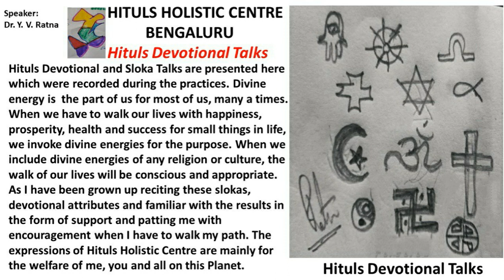Hituls Devotional Talks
Hituls Devotional Talks is a playlist full of devotional slokas, topics, songs and ritualistic attributes depending on the need as a part of therapeutic healing or self healing, to be in touch with divine energies as support system. Healing is done sometimes, through divinity. I am acquainted with little bit of Vedanta remedies and few various religious, cultural healing processes. Little bit of those, whichever I can record and post depending on my capability. Hituls respects all cultures, traditions and religions. But as I have been grown up with the Vedanta Hindu flavours and my familiarity and experiments are into it, I authoritatively post my acquainted knowledge. If at least, one person is benefited, that suffices the purpose. May almighty bless me, you and all for welfare of this globe which is equally for all.